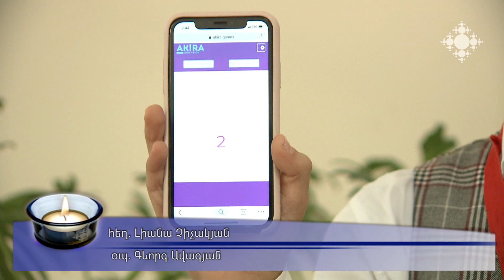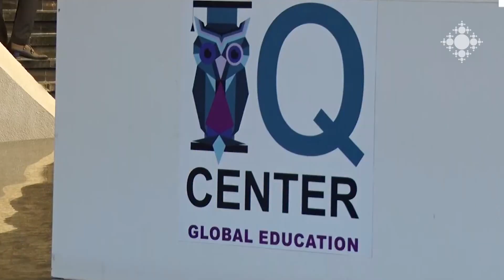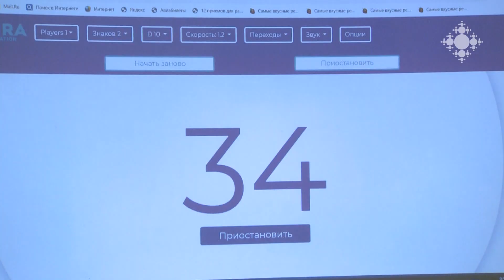«Էօրնեկեան» դպրոցի սաները՝ Մենթալ թվաբանության երևանյան միջազգային օլիմպիադայի հաղթողներ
Էջմիածնի «Էօրնեկեան» հիմնական դպրոցի միջին դասարանցիները օրեր առաջ մասնակցելով IQ center Global Education-ի կազմակերպած երևանյան միջազգային օլիմպիադային՝ 5 գավաթ և 5 մեդալ են բերել դպրոց, այդ թվում՝ 2 առաջին, 1՝ երկրորդ և երկու սուպերչեմպիոնական գավաթներ: